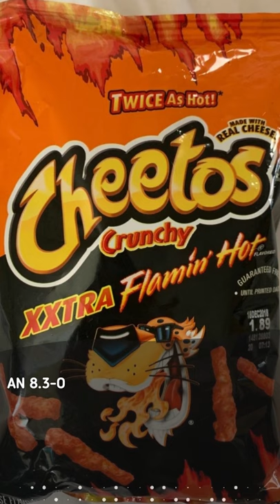Most Expensive Cheetos Ever sold at $99,900 on ebay!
Hello there! In this video we will give you a fun fact about our belove "cheetos" which was once sold for $99,900 on ebay.

A Cheetos corn snack, resembling Harambe the Gorilla, was sold on eBay for $99,900.

The listing attracted 132 bids, before closing at 3:45 a.m. on Feb. 7. The item was sold from Burbank, California, and even came with free standard shipping, according to the eBay listing.

The seller, “valuestampsinc,” listed the item as “Gorilla Hot Cheetos – RARE – One of a Kind Cheetos – Harambe Gorilla,” juxtaposing it with a side photo of the gorilla.

In a phone call, eBay confirmed to CNBC, the item was valid and available for purchase, but has not yet returned a request, for comment on the specific listing.

Harambe the Gorilla was a 400-pound silverback, fatally shot by a zookeeper, after a human child entered his enclosure. Harambe was housed in the Cincinnati Zoo.

An 8.3-ounce bag of Cheetos Crunchy Flamin’ Hot, retails for $2.50 at Target.